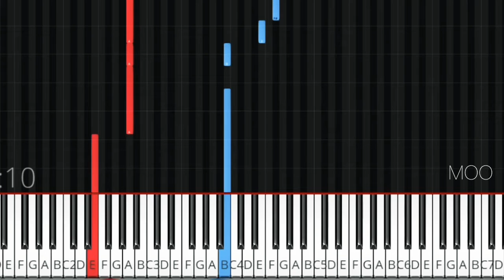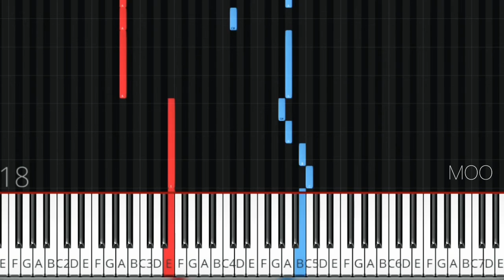【いそしぎ】超初心者向け。簡単アレンジ。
『いそしぎ』The Sandpiper
アメリカのドラマ映画です。

前半：普通バージョン
後半：ゆっくりバージョン

ご希望などがありましたら是非コメント欄にお願い致します。